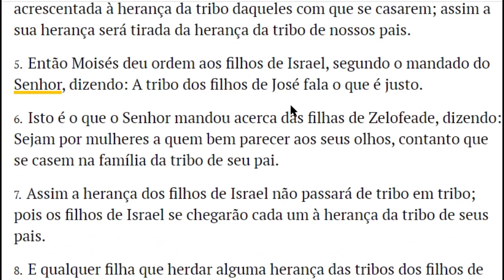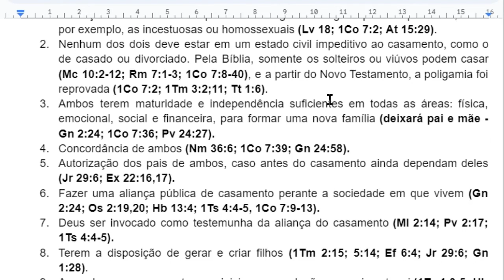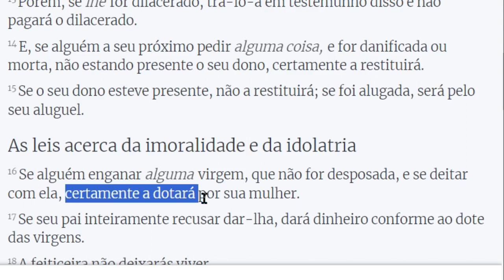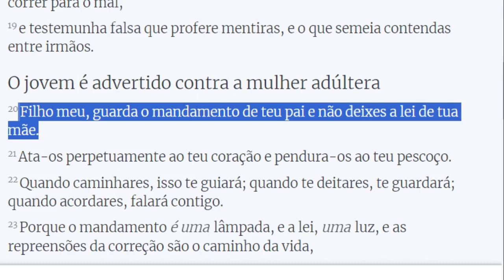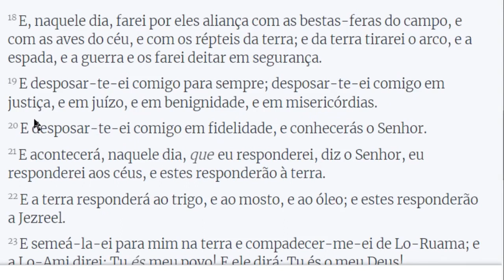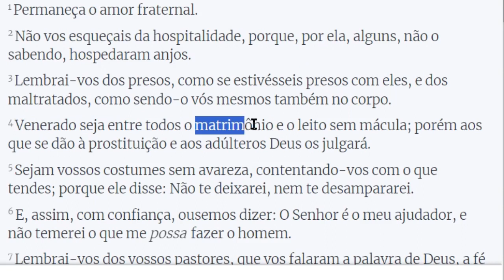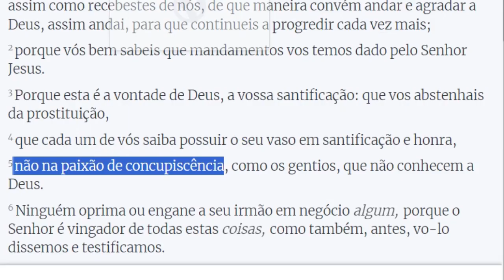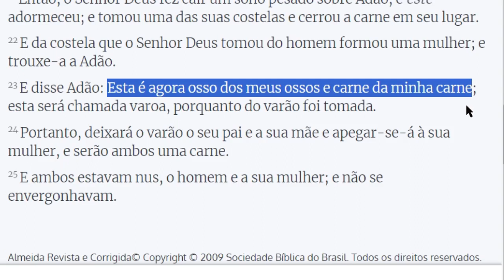Casamento - Escolha e Pacto - Vida Cristã 19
Concordância de ambos (Nm 36:6; 1Co 7:39; Gn 24:58).
Autorização dos pais de ambos, caso antes do casamento ainda dependam deles (Jr 29:6; Ex 22:16,17).
Fazer uma aliança pública de casamento perante a sociedade em que vivem, contendo uma promessa de união vitalícia (Gn 2:24; Os 2:19,20; Hb 13:4; 1Ts 4:4-5, 1Co 7:9-13).

TEXTO COMPLETO - PADRÕES BÍBLICOS PARA O CASAMENTO E MEMBRESIA DE IGREJA

VEJA OS VÍDEOS DO BLOG NO CANAL Oikodomen: Edificação Cristã:
Receberemos o bem de Deus, e não receberíamos o mal? - Resumo do livro de Jó - Estudo Bíblico 19
ESTES SÃO OS TEXTOS MAIS LIDOS DO BLOG:
Ninguém será justificado pelas obras - Rm 3:19-28 - Evangelho 2
É já a última hora, vem o Anticristo - 1Jo 2:18-26 - Estudo Bíblico 4